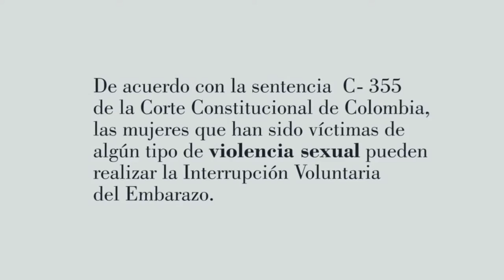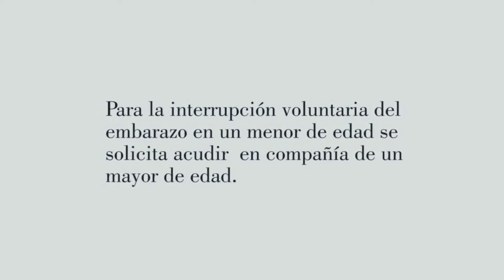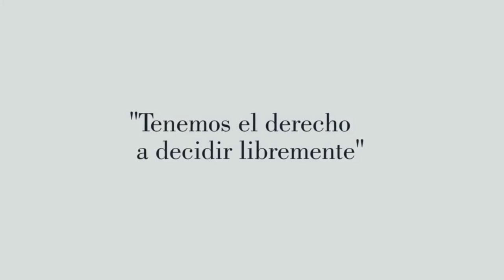Decidir libremente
Realizado con estudiantes del Instituto Educativo Distrital Aníbal Fernández de Soto (2014)  Localidad de Suba en Bogotá D.C.
Duración 2´48”

Natalia es una estudiante de 13 años, hija de una familia con fuertes arraigos religiosos, ha quedado en embarazo tras su primera relación sexual, producto de la violenta presión de su novio de 15 años.  Ella explora las opciones que tiene una adolescente ante un embarazo no deseado.

Es informada por su médico sobre la Sentencia C-355 de la Corte Constitucional de Colombia, que contempla que las mujeres que han sido víctimas de algún tipo de violencia sexual pueden realizar la Interrupción Voluntaria del Embarazo.

Natalia afirma “me escuche a mi misma ... así como nadie puede tomar mis decisiones, nadie las asumirá por mi”. Las emociones, la toma de decisiones y la libertad  son aristas que se evidencian en esta producción.